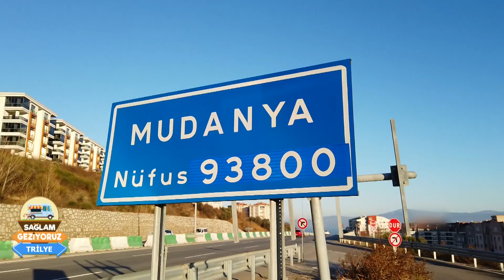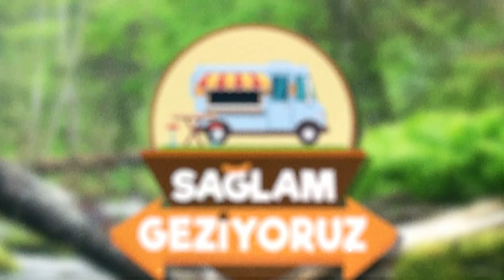Sağlam Geziyoruz: Tirilye’de İrem Helvacıoğlu İle Balık Pişirip Kamp Yaptık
Yeni serimiz Sağlam Geziyoruz’da Türev Uludağ ve ünlü konuklarımızla birlikte özel lezzetler tatmaya ve kamp keyfi yapmaya devam ediyoruz. Bu hafta konuğumuz ünlü oyuncu İrem Helvacıoğlu, sağlamrota’mızsa Bursa’nın eşsiz güzellikteki beldelerinden Trilye. Trilye’ye gitmeden önce ilk olarak kahvaltı yapmak için Mudanya’da mola verdik. Mudanya’da eski bir tren garında önce yöreye has böreklerden pişirdik daha sonra da parlak kış güneşinin altında denize nazır bir kahvaltı yaptık. Mudanya’nın ardından Trilye’ye geçtik. Burada bir eve konuk olup yöresel lezzetlerden tattık ve nefis bir tatlı yaptık. Daha sonra kamp yapacağımız bölgeye geçtik. Mudanya’da aldığımız balık ve tarladan topladığımız otlarla harika bir kamp yemeği hazırladık. İrem ile ateş başında neşeli ve keyifli bir akşam yemek yiyerek günü noktaladık.